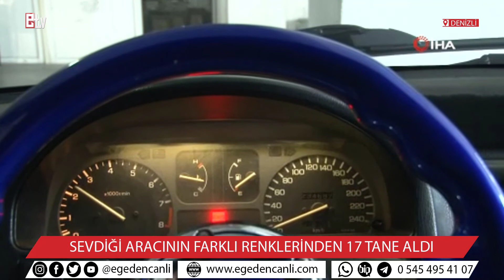SEVDİĞİ ARACININ FARKLI RENKLERİNDEN 17 TANE ALDI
Haberin içeriği için sitemizi  ziyaret edebilirsiniz.